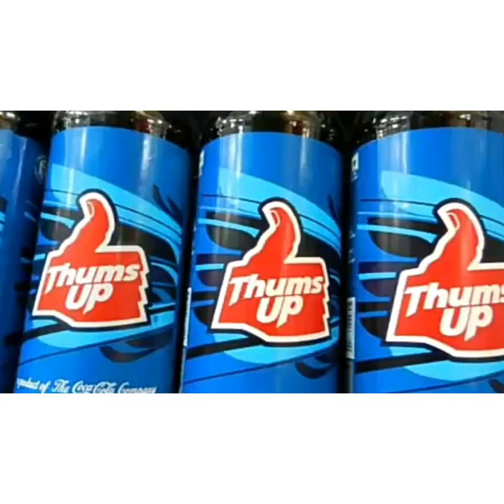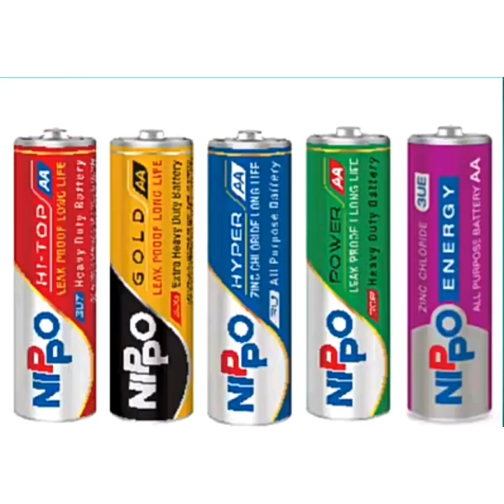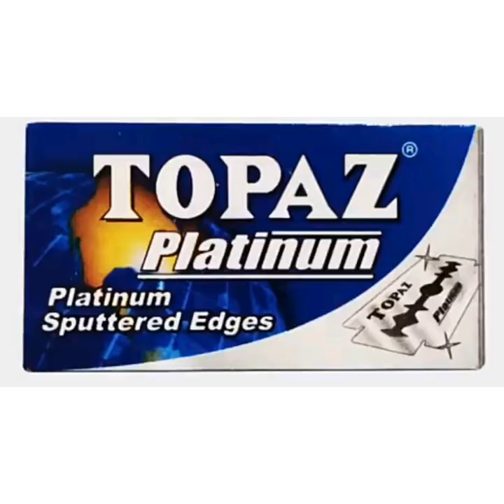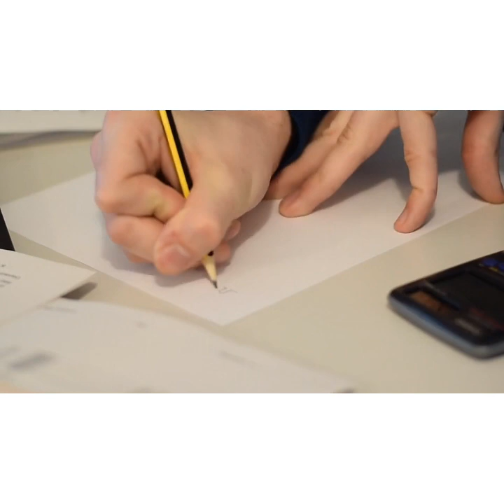Foreign products and Made in Indian brands alternative | Boycott China products|AATM NIRBHAR BHARAT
59 chinese app ban
indian products vs chinese products
indian products in pakistan
indian products in china
indian products list
indian brands
foreign brand alternative in india
ndian Daily use products list
made in India products
foreign vs Made in india
foreign products alternative indian products
vocal for local
Deshi vs videshi products
factzboost natureboost  factztech neeraj jha facts ki duniya amazing fact suniversal factsmini factsrare factsmind blowing factstechz boostnature boost neeraj neeraj factsamazing factsfacttechz ki nayi video alpha factsfactified fact about indiafacty unknow factcountries factadhbudha factfact teach fact boy factory factz

Recently, Our PM suggested us to support and encourage Indian Products. When he addressed the nation, he highlighted the importance of encouraging the self-reliant economy in the wake of the Coronavirus pandemic. He gave ‘Aatm Nirbhar’ or Self-reliance word to make the Indian economy stronger. he mentioned the importance of the local economy, and a phase was highlighted “Be Vocal for Local.” We made a list of Made in India brands which you can consider while buying new things. List of Indian Products includes Made in India products. After that check out Indian Products Vs Foreign Products list.

Soon I will Update it.
Made In India Products brands
action
campus
red tape
Bombay dyeing
Lakhani
relaxo
Sparx
liberty
louis philip
Peter England
Allen Solly
Fogg
park Avenue
hex
Skyler
flying machine

Dabur
himalya
fortune
safola
be natural
sunfeast
mother diary
frooty
rasna

Dabur
himalya
fortune
safola
be natural
sunfeast
mother diary
frooty
rasna

Dabur
himalya
fortune
safola
be natural
sunfeast
mother diary
frooty
rasna
Patanjali
mamaearth
Vicco
Vajradanti,
Baidhyanath,
Choice
Neem,
Anchor,
Dabur Red,
Meswak
Babool,
Promise,
Dant Kanti / Dant Manjan
(Patanjali)
Babul
usha
Godrej
kenstar
bluestar
Havells
loyd
if
Onida
Wipro
Voltas
Orient
Sonata
Ajanta
Bajaj
Tanishq
prestige
howking

Foreign Brands and Products

nike
rebook
Addidas
bata
Lee
Wrangler
wrogn
Levi's
Woodland
Jockey
zara
max fashion
Fila
us polo
puma
coca cola
7up
pepsi
Nescafe
Horlicks
Complan
pediasure
Kellogg's
Maggi
Nestle
oreo
kissan ketchup
sony
samsung
general
Hitachi
daiken
Philips
ho
dell
Huawei
Haier
panasonic
nikon
canon
Colgate,
Closeup,
Pepsodent
Aim,
Cibaca,
Aqua fresh,
Oral B

Indian apps list
made in india apps
Chinese apps alternative in india
Chinese apps substitute in India
China apps list
Indian apps and games
Indian apps
Indian application
Mitron apps is from Pakistan
Tiktok like apps mitron is made in Pakistan
Tiktok vs YouTube
carry minati roast

indian app vs china apps
indian apps list
chaina apPP
chinese apps
chinese apps list
popular chinese apps in india
indian apps
bharat ka app kaun kaun se hain
china ki app
china app vs indian app
Tiktok pubg